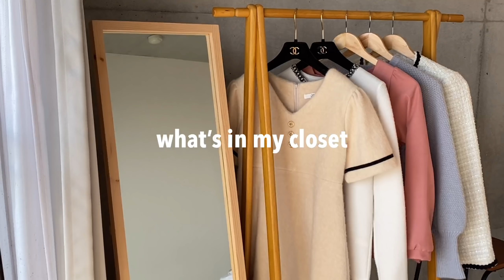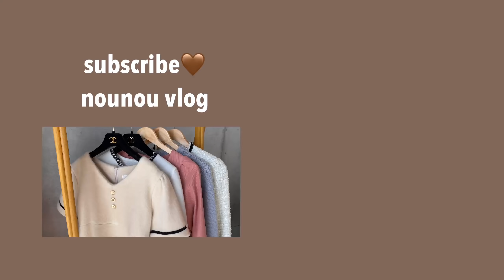20대 일본 은행원의 출근룩, 가디건(비비안웨스트우드, 꼼데가르송, 폴로), 비즈니스 캐주얼 오피스룩, 주말 데일리룩까지 / What's in my closet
[nounou tokyo vlog]
여러분 안녕하세요, 누누에요🌷

오늘은 제 일상 영상이 아닌, 옷장 컨텐츠로 찾아왔어요!
제가 회사갈때 실제로 입는 출근룩과
주말 데일리룩이 소개되어있답니다🙂

영상 내용 순서는
①출근룩(셔츠, 블라우스, 팬츠 등),
②출근할때 자주 입는 가디건들(비비안웨스트우드, 꼼데가르송, 폴로),
③주말&휴일 데일리룩
으로 진행됩니다🥰

영상에 게시된 정보 이외에 더 궁금한 점 있으면 댓글로 문의해주세용🥰